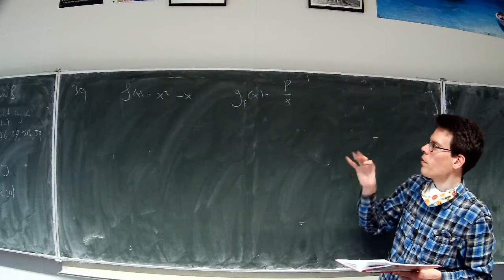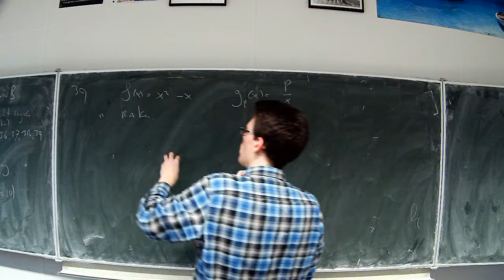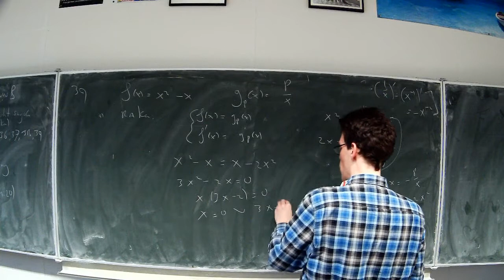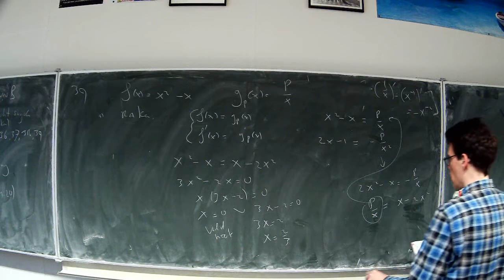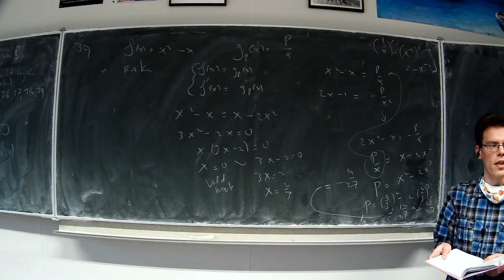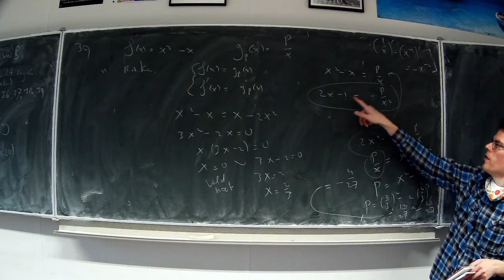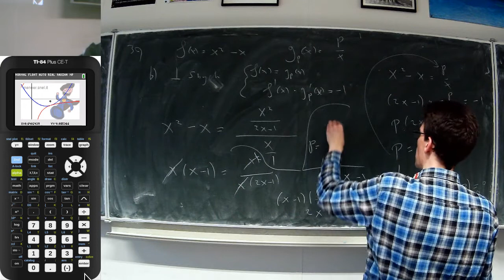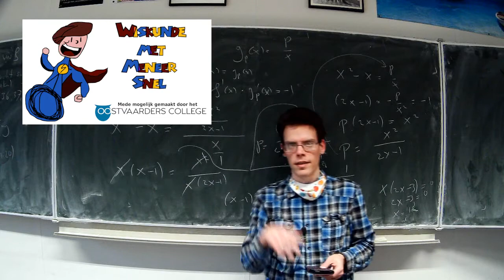6V.wisB ho15: som 39 bespreken